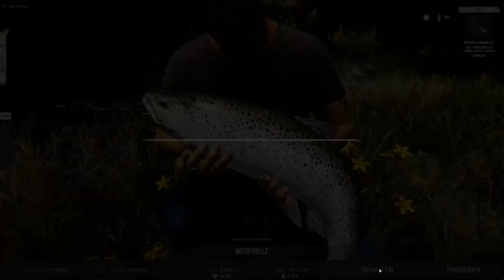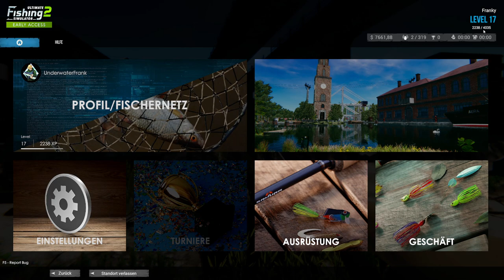Kabeljau & Stör in Kiel Level 14-27 Guide | Ultimate Fishing Simulator 2 #4 | Deutsch | UwF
Early Access Ultimate Fishing Simulator 2 #4 | Wir leveln uns von Level 14 bis 27 in Kiel mit Kabeljau, Lachsen und Stören. Viel Spaß euer UnderwaterFrank.

►Zum Spiel: Are you a fishing fanatic? With Ultimate Fishing Simulator 2 you can prove it! Here's a fishing simulator with six picturesque locations where you'll catch more than 60 species of fish, including the giant tiger shark. Grab your rod, adventure awaits!

Peripherie:
►Sony Alpha 6000
►Gaming Stuhl Dominator von Maxnomic
►Elgato Ring Light
►Elgato Cam Link 4K
►Elgato Streamdeck